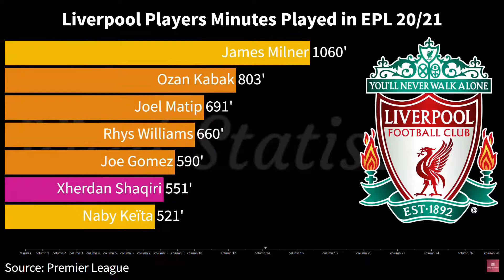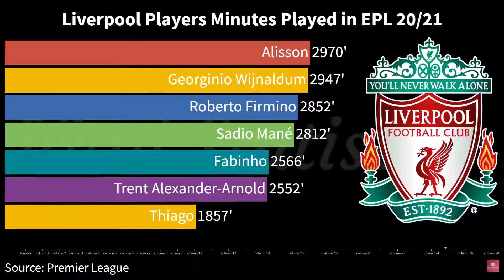Liverpool Players with Minutes Played in EPL 2020-21 | Mohamed Salah, Andrew Robertson | VS Football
In this video, you will see the epl minutes comparison of Liverpool players in the premier league with data visualizations. This video shows the football players by chart of premier league minutes played.

Source: Premier League